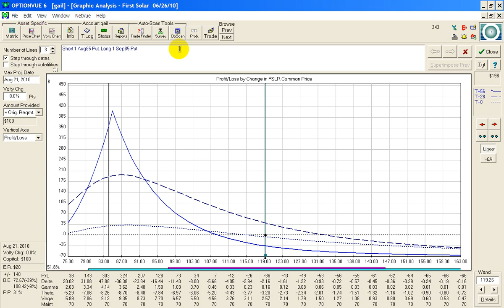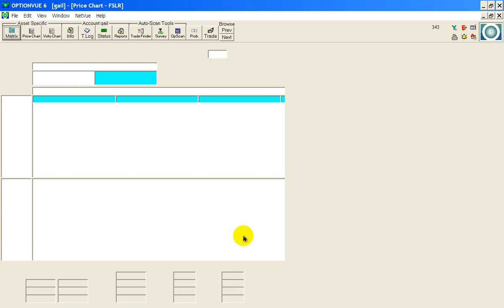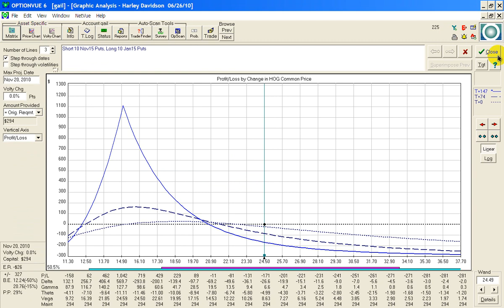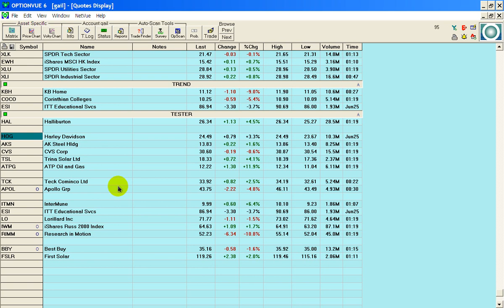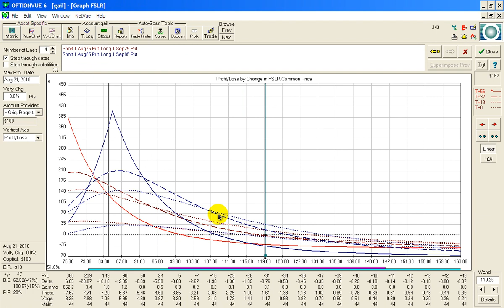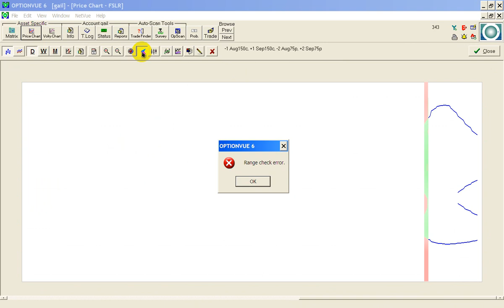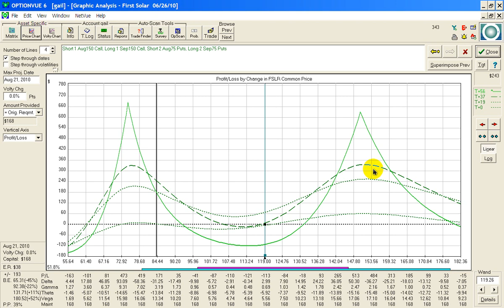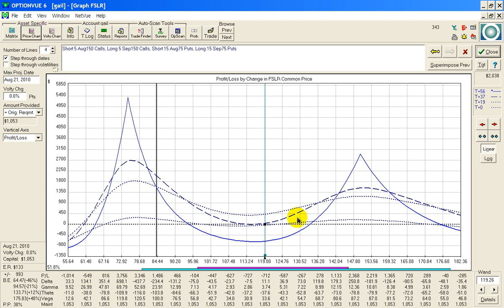Тестирование идей простых и сложных.wmv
Тестирование простых и сложных торговых идей